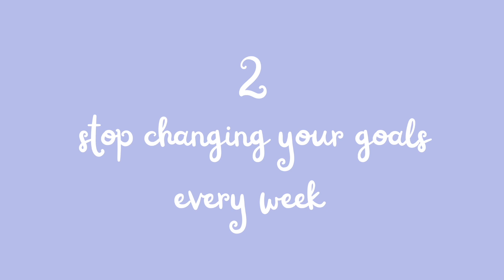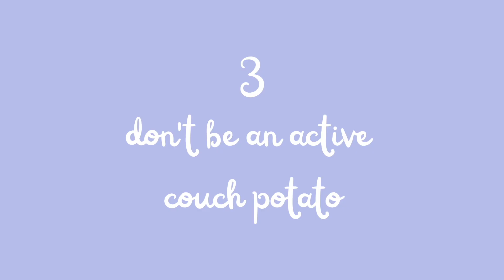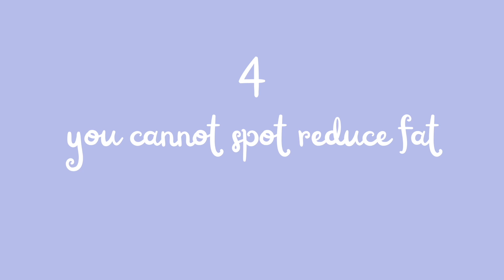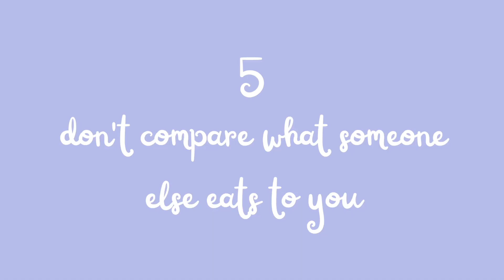10 THINGS I WISH I KNEW BEFORE STARTING MY FITNESS JOURNEY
Hey babes! In this video I share 10 mistakes / tips I wish I knew before starting my fitness journey. Your going to want to grab a pen and paper and take some notes on this one to avoid making the same mistakes I made!